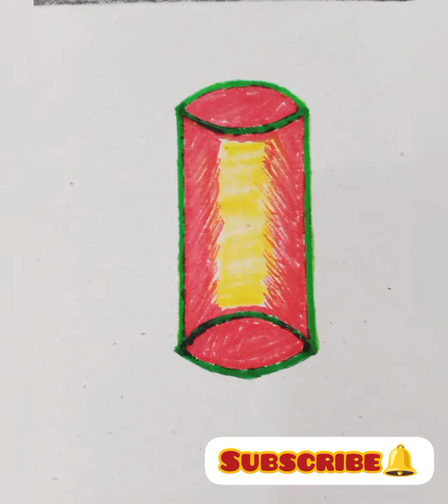how to Painting art with handmade easy|Shapes name magically |pakistan artsandcrafts DIY With Zaa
iss vedio m bechu ko ks trha fun k sath learning krwai ja skti hai ?

chlye dkhty hain